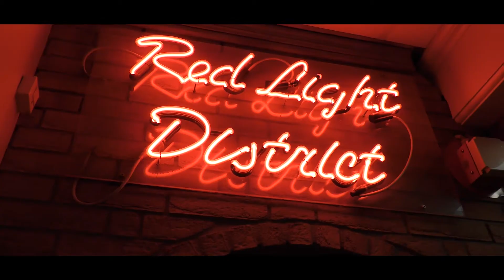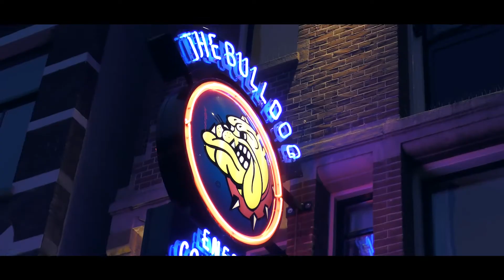Holland 2017 (First of the 2017 Quadrilogy)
Our friends are getting married in June 2017 and they decided they wanted to have their hen/stag do in Amsterdam, Holland.

During our stay, we took a canal boat city tour, visited a sex show, drank at the nearby bars, checked out the sex museum, chilled out in the ice bar and explored the streets of Amsterdam.